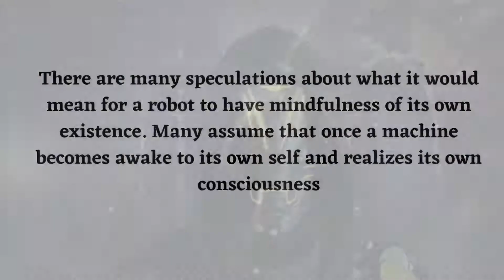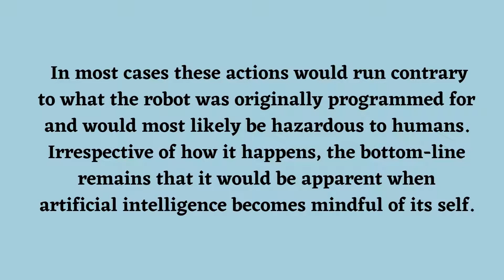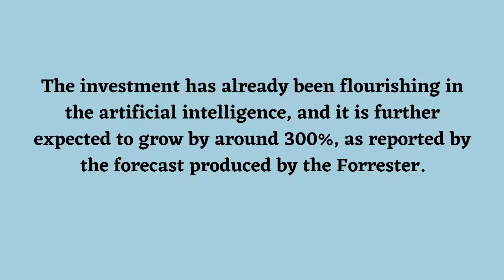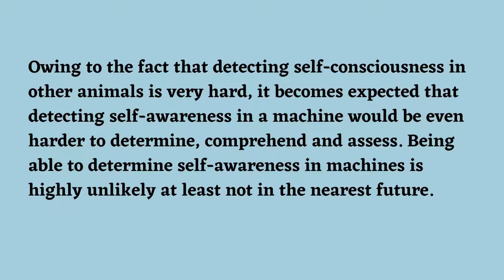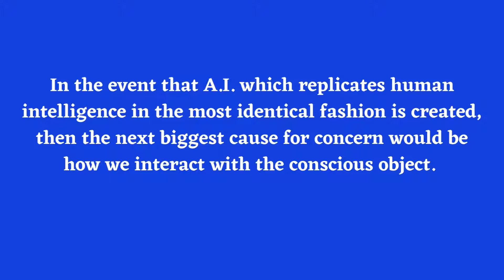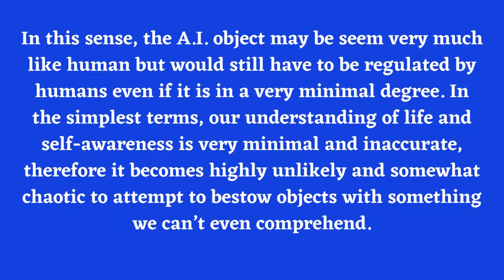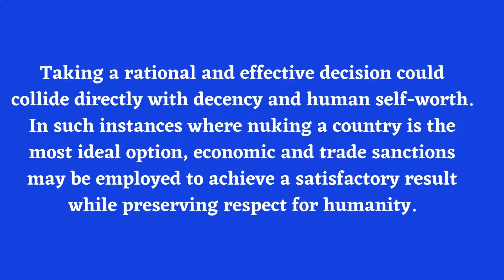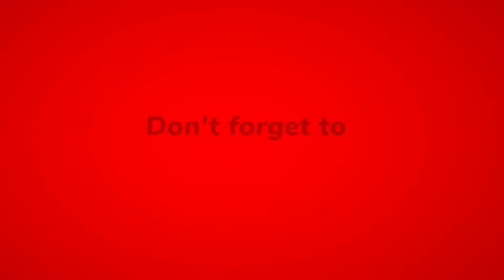Self-aware A.I. Robots 🤖😲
In this video, I shed some light on the self-aware A.I. robots. I discuss how do we assume that artificial intelligence robots are not yet self-aware? When artificial intelligence becomes mindful of its self?  Watch THIS! 👉 The Role of Artificial Intelligence (A.I.) in Growing Business

0:00 Self-aware A.I. Robots
0:40 A robot become aware of its own self
2:47  Self-aware machines
3:58 Machines that would imitate self-awareness
5:15 A.I. object may be seemed very much like human
6:43 Will self-aware machines or robots shape our world in near future?